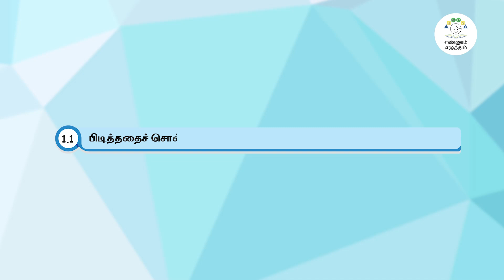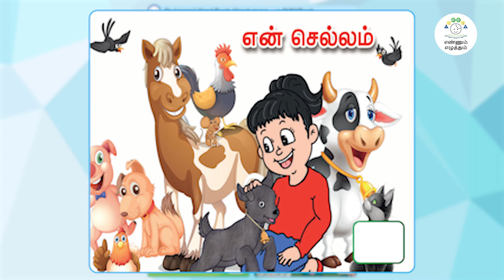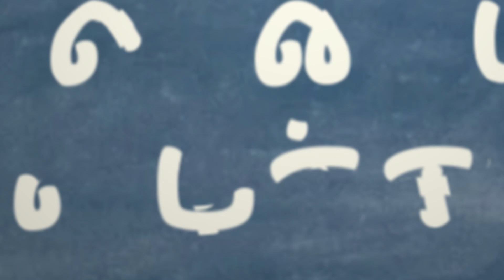EE | TAM | T1 | C 1 to 3 | அலகு 1 | மேடை நேரம் | Video Scribe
அலகு 1 |  மேடை நேரம் | Video Scribe